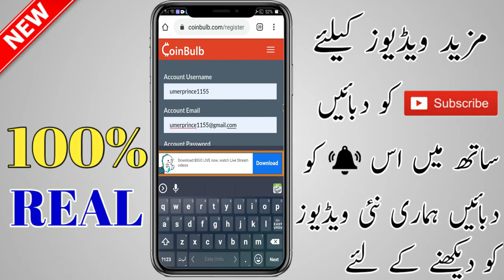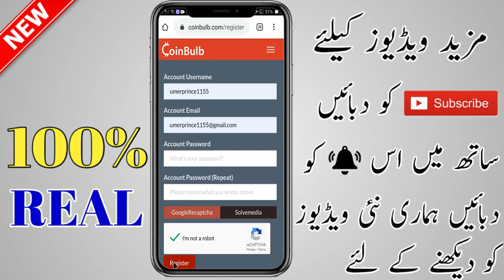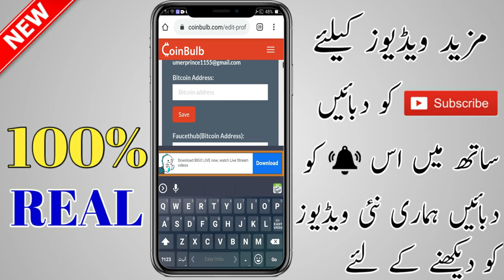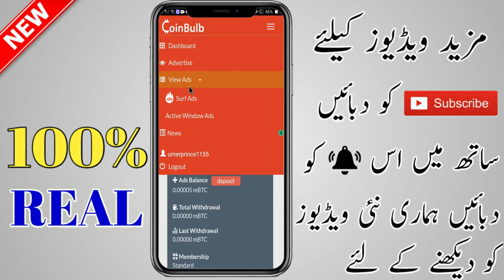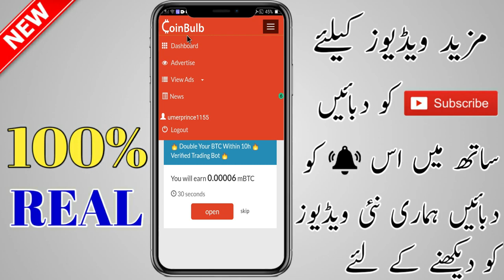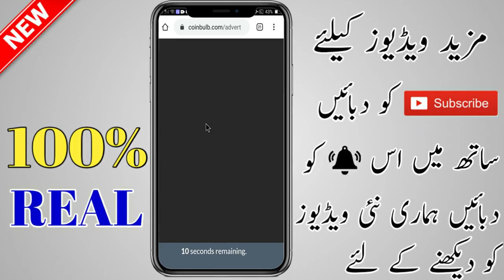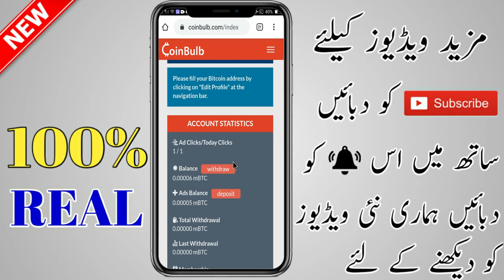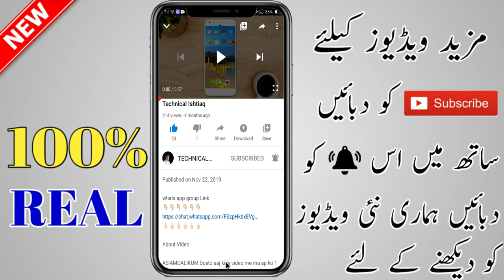How To Earn Money Online Daily How To Earn Money Online Free How To Earn M